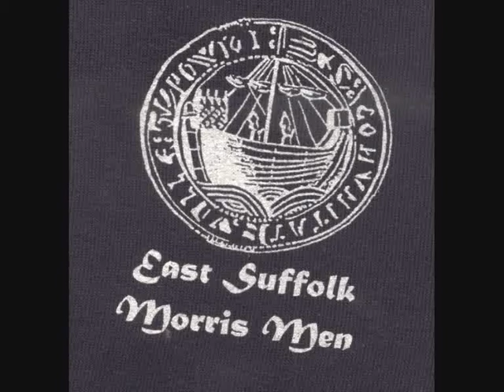East Suffolk Morris Men Debenham 17th August 2015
By invitation of The Woolpack inn where the side was royally treated upon the dance having an end. Thank you.